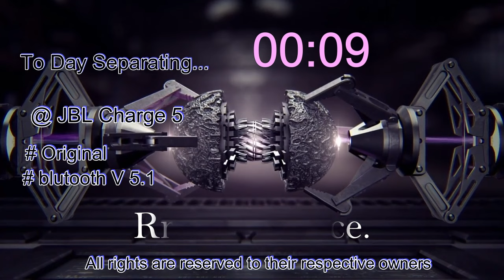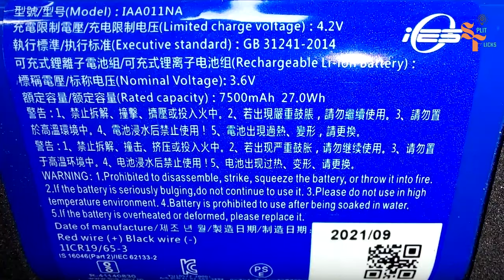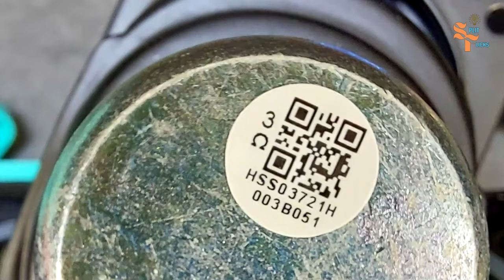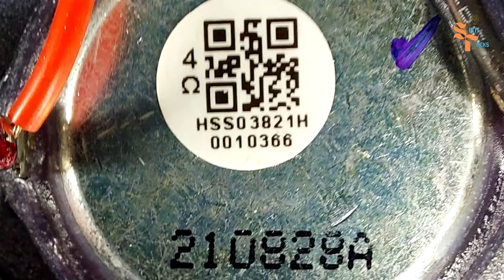JBL Charge 5 | Disassembly jbl charge 5 Bluetooth speaker | The Rise of Disassembly jbl charge 5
🔍 Welcome to SplitFlicks, where every video is an art of separation! 🎬

To Day disassembly : JBL Charge 5
* Original
* Blutooth V5.1

Dive into the world of precision as we unravel and reveal the magic of item separation. From unique unboxings to innovative segmentation techniques, SplitFlicks is your go-to destination for captivating content that explores the beauty in every divide.

🌐 Join us on a journey of Detached Discoveries, where each video showcases the artistry of breaking down barriers and unveiling the extraordinary within everyday items. Whether it's intricate designs, surprising combinations, or elemental divisions, we promise to bring you content that's both engaging and eye-opening.

Thanks for being a part of the SplitFlicks family!